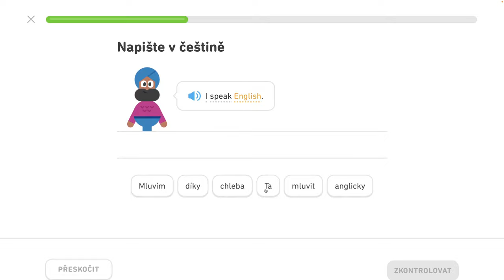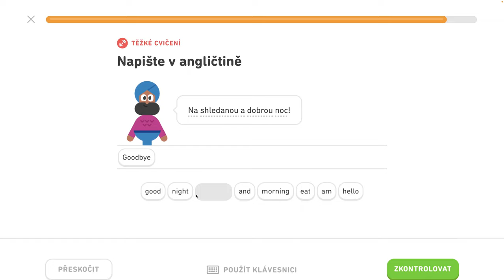🇺🇸 2. jednotka - Spoznajte základné frázy 3/4 - Spoznajte základné slovné spojenia